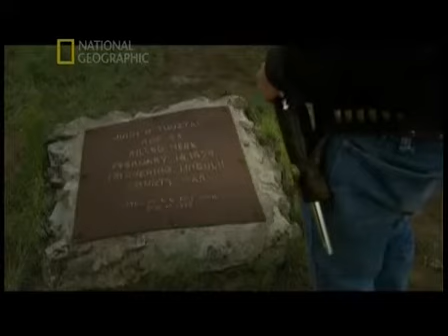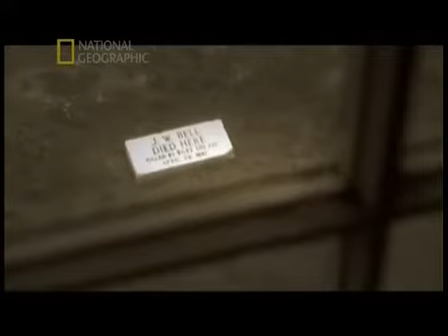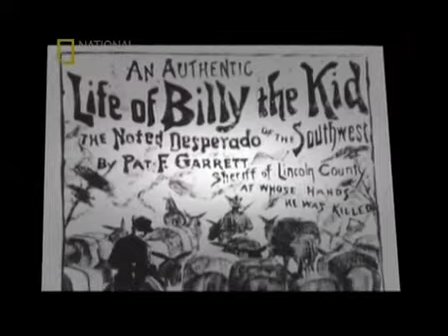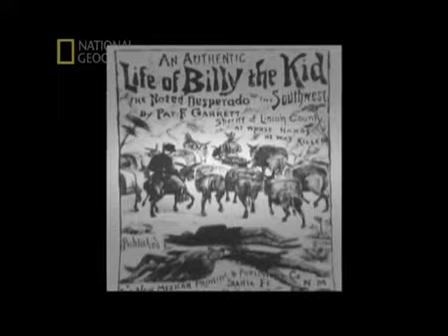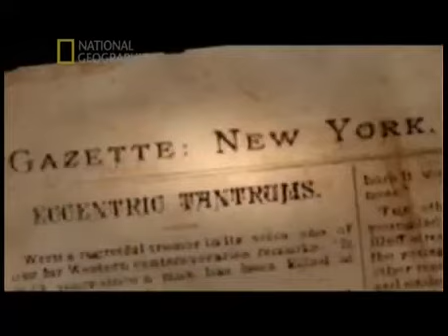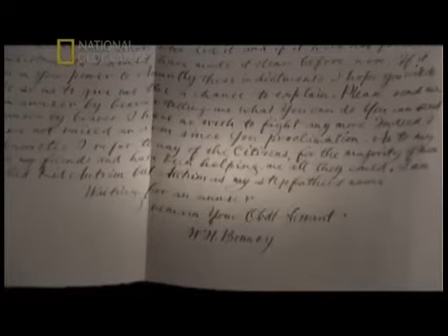Billy The Kid : Gizemli Dosyalar - National Geographic Türkçe Belgesel İzle